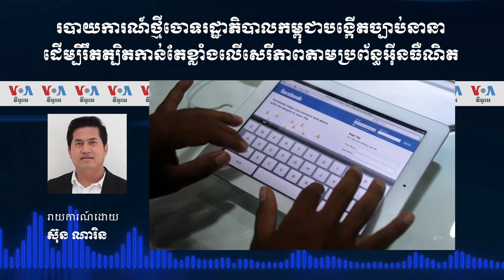របាយការណ៍ថ្មីចោទរដ្ឋាភិបាលកម្ពុជាបង្កើតច្បាប់នានាដើម្បីរឹតត្បិតកាន់តែខ្លាំសេរីភាពប្រព័ន្ធអ៊ីនធឺណិត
របាយការណ៍ថ្មីមួយដែលចងក្រងដោយអង្គការមួយនៅទីក្រុងបាងកក បានឲ្យដឹងថា រដ្ឋាភិបាលកម្ពុជាបានបង្កើតលិខិតបទដ្ឋាននានានិងសេចក្តីព្រាងច្បាប់ផ្សេងទៀត ដូចជាច្រកទ្វារអ៊ីនធឺណិតតែមួយ ដើម្បីតាមដានសកម្មភាពលើប្រព័ន្ធអ៊ីនធឺណិត។ ទោះជាការណ៍នេះនាំឲ្យការព្រួយបារម្ភអំពីការរឹតត្បិតសេរីភាពលើប្រព័ន្ធអ៊ីនធឺណិតក្តី ក៏មន្រ្តីកម្ពុជាអះអាងថា កម្ពុជាបង្កើតច្បាប់ ដើម្បីការពារសន្តិភាព និងស្ថិរភាពនយោបាយតែប៉ុណ្ណោះ។ លោក ស៊ុន ណារិន រាយការណ៍ឲ្យវីអូអេពីរាជធានីភ្នំពេញ៕

ទស្សនា​វីដេអូ​របស់​យើង​ខ្ញុំ​តាម​ប្រធានបទ​ខាង​ក្រោម៖